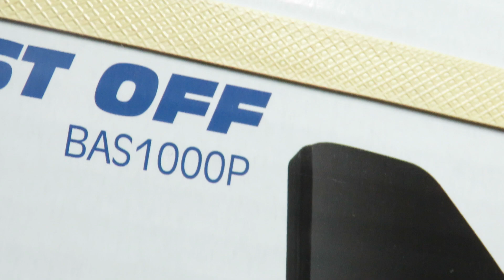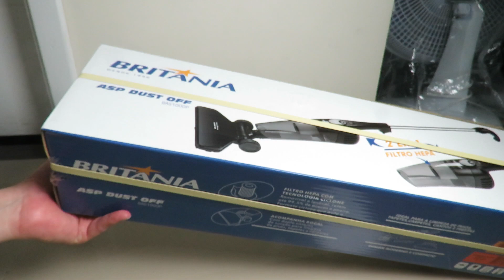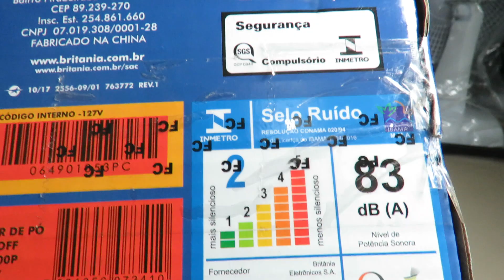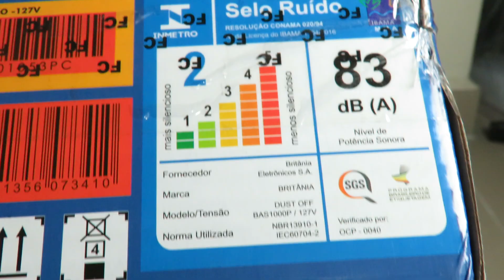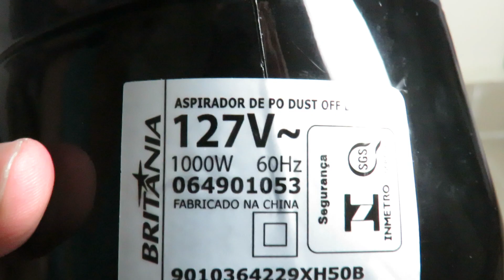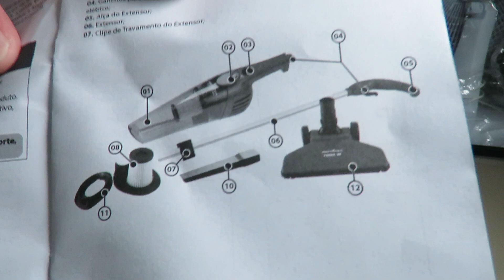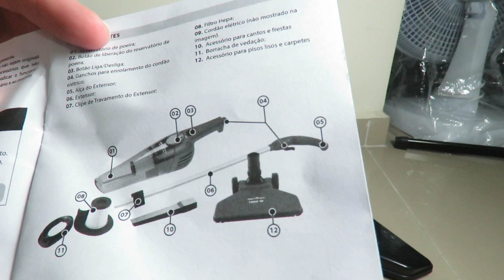Unboxing Aspirador De Pó Vertical 2 Em 1 Britânia 1000w Dust Off Tecnologia Ciclone